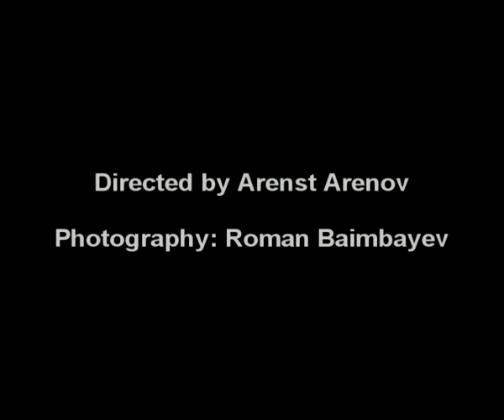silence - שותקים התנורים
שותקים התנורים

מילים, לחן וביצוע: זיו יונתן

שודר לראשונה בגלי צה"ל במסגרת תכנית התעודה:
"דיוקן עצמי עם צלקת" סיפורו של רומן פריסטר